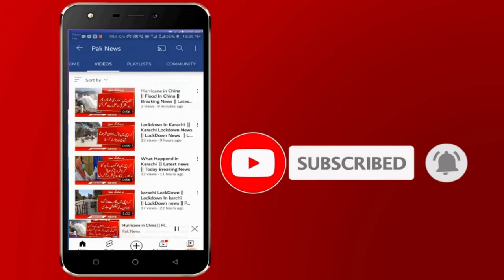Where is dua zahra now | Dua Zahra case new Update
You Can Watch Here Every Kind of Weather Update Like::::
You Can Watch Every Kind of National News Like:::
You Can Watch Here Every Kind of News Alert Like::
Progress in Dua Zahra's alleged kidnapping case. Sindh Police was allowed to recover Dua Zahra and arrest Zaheer.
According to the details, the letter was issued by the Sindh Home Department. According to which AVCC will recover Dua Zahra and arrest Zaheer and the in-charge police party will get remand after the arrests while human rights will be taken care of during the transfer of the accused and the hostage to Karachi.

The party officer will ensure that no one from the opposite party travels with the accused. After the permission of the Punjab Home Department, Dua Zahra will be recovered and transferred to Karachi. A team headed by the DSP has been dispatched to the Home Department. Sindh has informed Punjab Home Department.
Order to produce Dua Zahra in court on August 1

The court of Judicial Magistrate Sharqi ordered Dua Zahra to be produced on August 1, following which a warrant was issued to the investigating officer of the case.
Hearing on the mother's plea regarding the recovery of Dua Zahra, the court directed the investigating officer to produce Dua Zahra safely at the next hearing.
The court said that the Sindh High Court had also ordered the investigation officer to transfer Dua Zahra from Lahore to Karachi.

Watch the latest Pakistani News Live, Headlines, Bulletins, Exclusive and special coverage of Pakistan and all around the world.